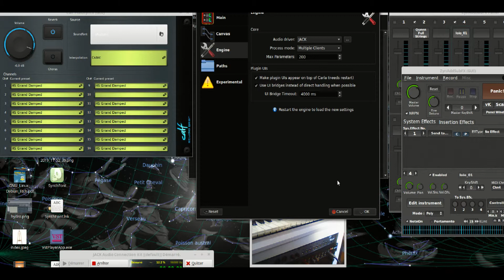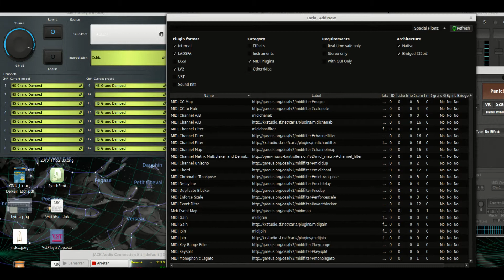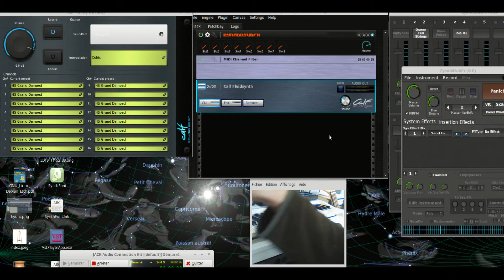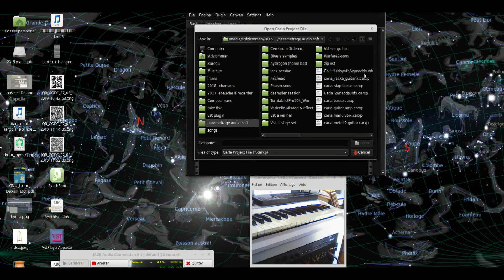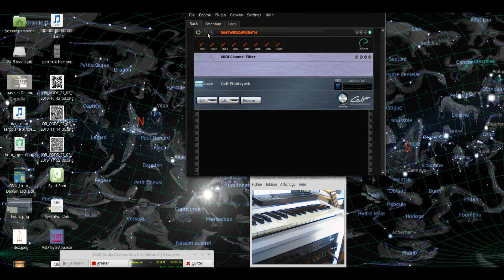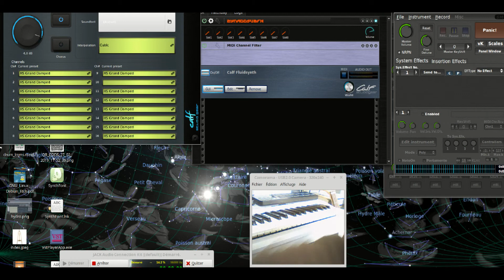Carla plugin host set synth & soundfont player: zynaddsufx & Calf fluidsynth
Créer un set dans Carla  avec les  deux synthé multicanaux midi zynaddsubf et calf fluidsynth de tel manière à pouvoir les démarrer
ensemble en leur assignant des canaux spécifiques de 1 à 16.
L'intèret ?

1/ On préserve les réglages sons et canal midi
2/on démarre ses deux programmes en même temps  dans un seul et en on joue les sons pré-réglés par canal midi.

Pratique pour l'enregistrement et pour le live.